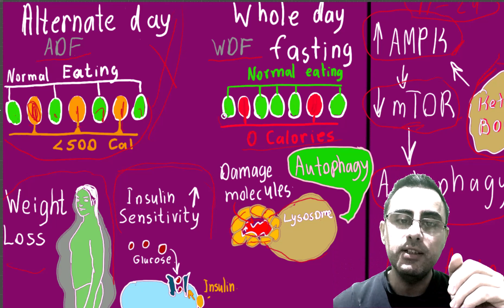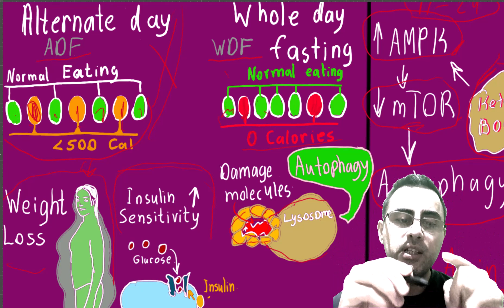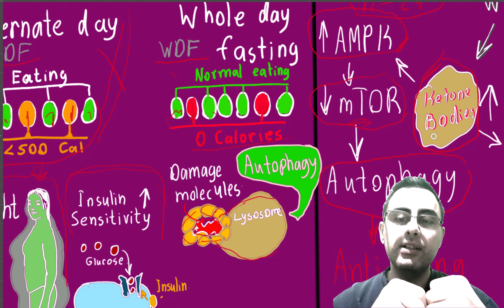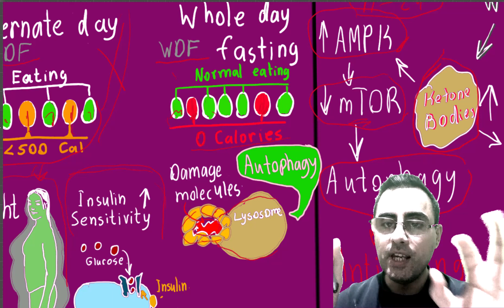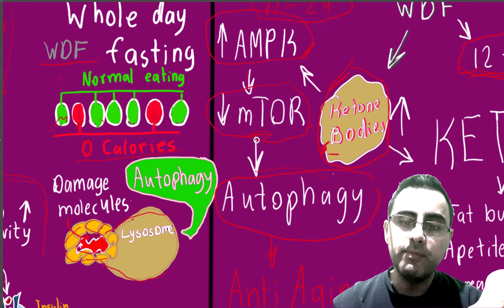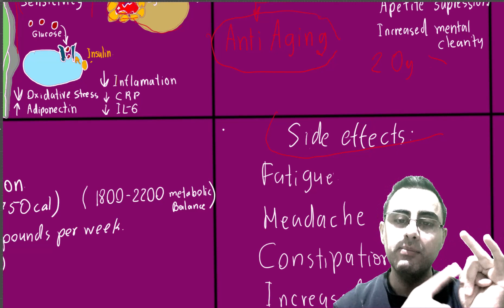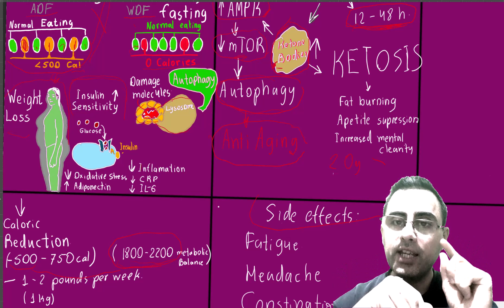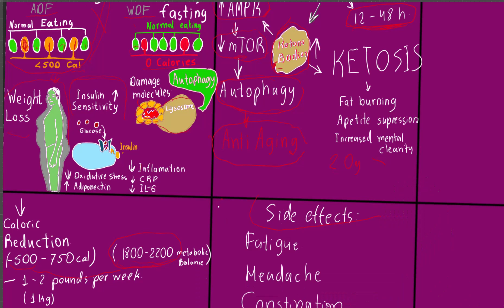Fasting Increases Lifespan? How fasting works?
How long does it take to deplete glycogen stores during fasting?
What happens in the body during fasting?
How does fasting improve health?
What is considered a safe duration of water fasting?